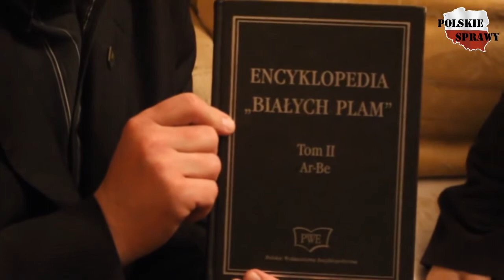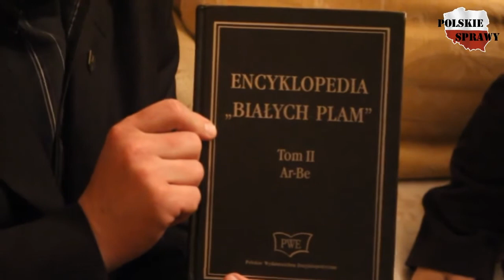Jerzy Nowak o żydach RP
wykorzystany materiał z wywiadu z prof. Jerzym Nowakiem